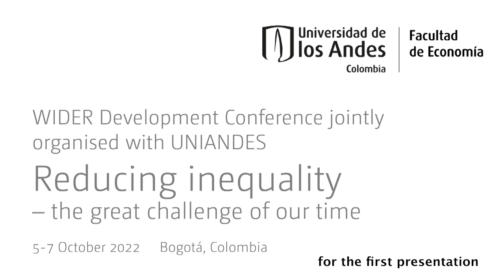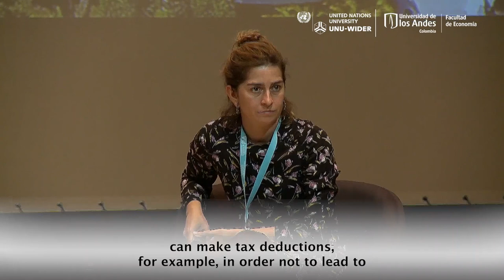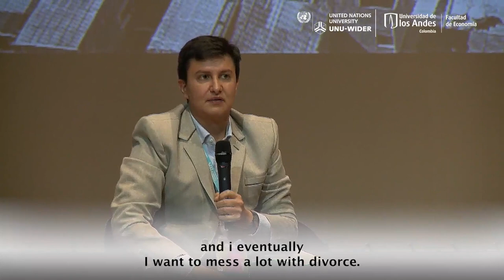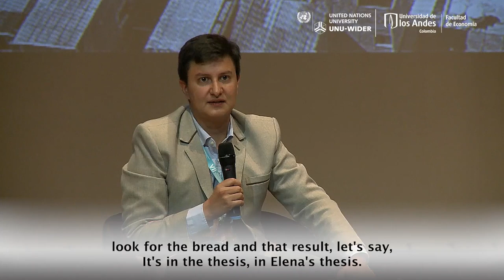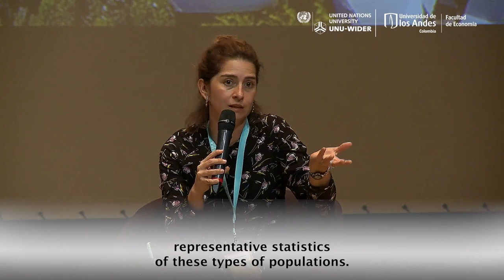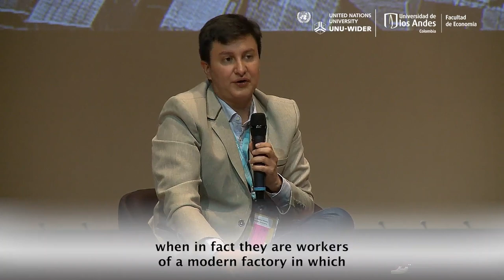9.1 Gender approach to understanding time use and employment decisions - Q&A